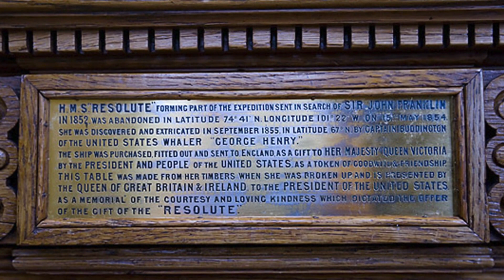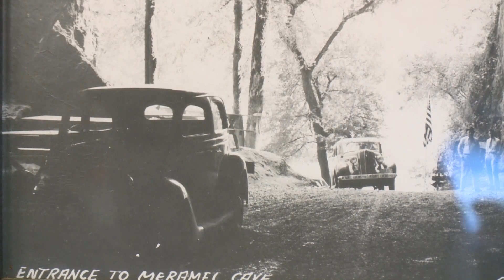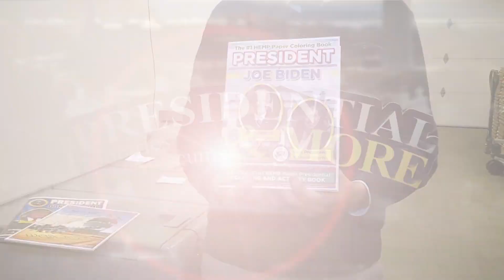Presidential Libraries, Museums, and more (Part 2)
From the second impeachment to the storming of the Capitol, we take a look at history repeating itself in Washington D.C.